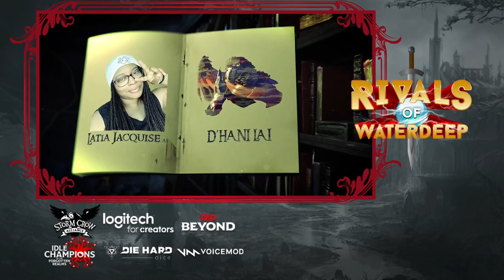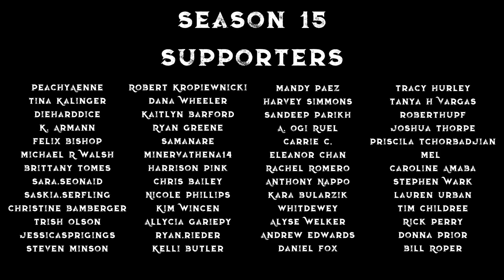Shaka and Dara [Rivals S15, E10]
The two tie the knot while a few special guests watch.

DM: Shareef Jackson @ShareefJackson

Cast:
Tanya DePass as Selise Astorio, Human Paladin/Ranger,  @cypheroftyr

D&D Beyond
Idle Champions
Storm Crow Manor
Voicemod